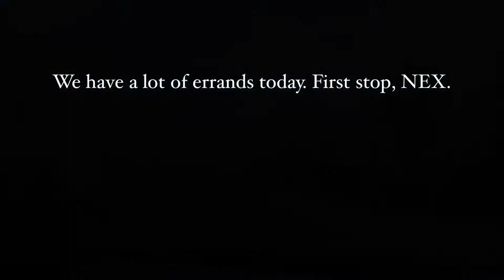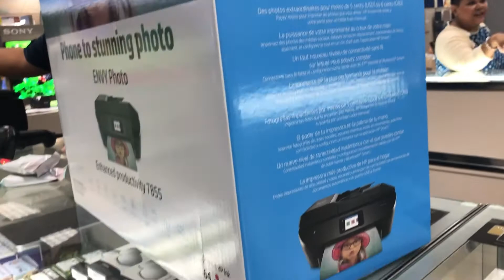MyLifebyRizzy #19 - Couple should be 50/50% responsibilities. Do you agree?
Sorry friends. This is late post. Been busy with work but anyways. We spent our Sunday shopping as usual. Don had to but new printer and we’re so happy to saved $100.60 at the NEX. He cooked dinner while I’m washing the clothes and cleaning the house. Do you guys agree that couple should do 50/50% around the house?